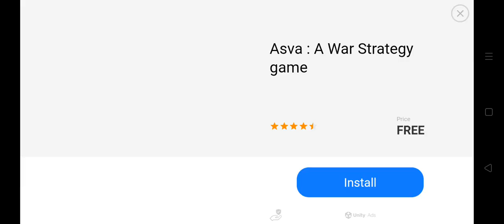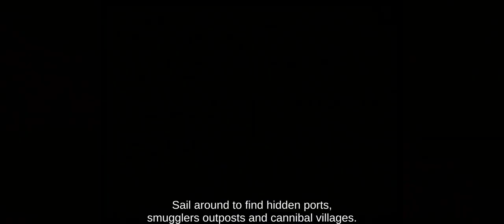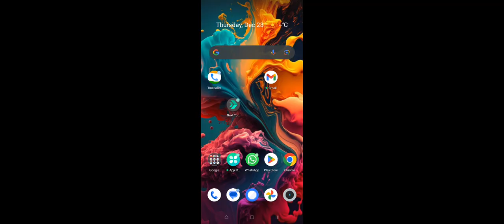The pirates plague of dead : gameplay 1#